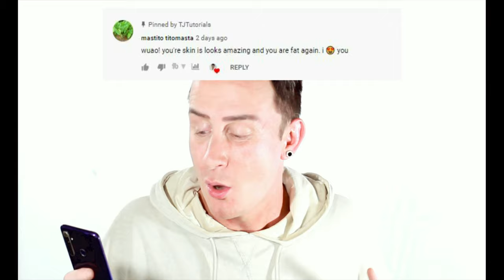Transforming into Brad Mondo & NikkieTutorials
While my skin is still healing and I can't do any RF, TCA Peels or Microneedling for another 2 weeks, I decided to have a little bit of fun! I am attempting to turn into my personal YouTube crush, Brad Mondo and the Glamourous Goddess that is Nikkie De Jager, AKA NikkieTutorials.

This was super hard and took forever to do, so I hope you enjoy it. Don't worry, I'll be back to burning, microwaving and melting my face off for you all again in a few weeks, so hang on in there.

No hate here. This is me trying to pay homage to two of the internets most beautiful souls - and adding my own twist to their characters.

TJ

* Leave me your questions in the comments

All information, content, and material of this video is for informational and entertainment  purposes only and are not intended to serve as a substitute for the consultation, diagnosis, and/or medical treatment of a qualified physician or healthcare provider.

No Advice:

This video contains general information and personal opinions of the content creator about  aesthetic, skincare and cosmetic conditions and treatments. The information is not advice, and should not be treated as such.